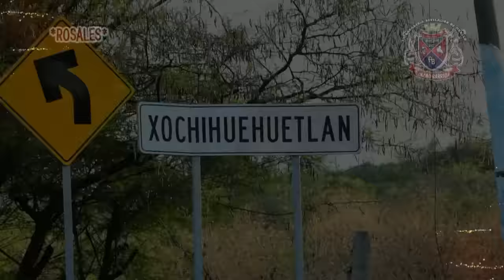CUMPLIENDO CON EL ESPECTÁCULO RANCHO BARRIGA EN XOCHIHUEHUETLAN.GRO.